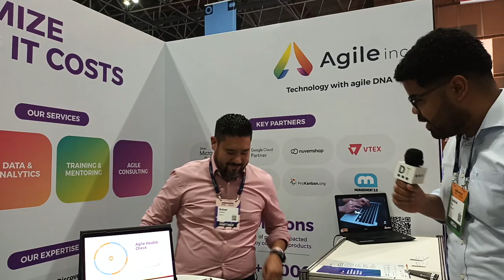Agilidade e soluções de tecnologia para negócios - Especial Web Summit Rio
Rafael Kobata, head of Sales and Business Development na Agile.Inc, conta como a empresa promove a cultura ágil e a transformação digital em grandes empresas.